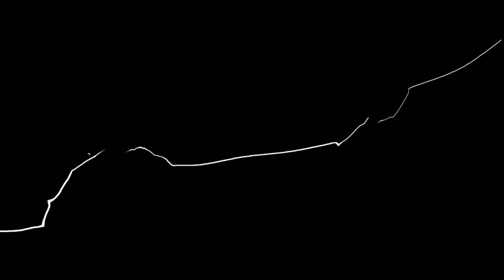Sea Salt 3 - Dragonslayer (Kunimitsu) vs BStryder007 (Armor King)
Welcome back to our Offline Sea Salt tournament!